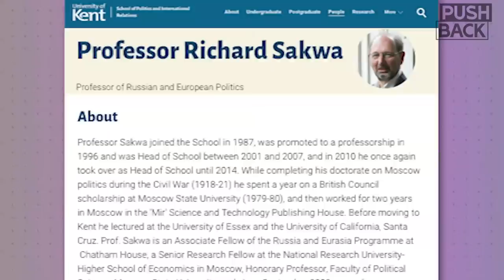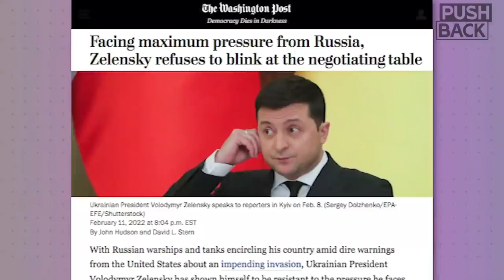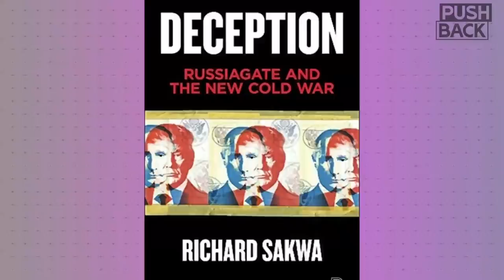Rejecting NATO expansion, Putin recognizes forgotten Donbas civilians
After weeks of US claims that a Russian invasion of Ukraine was imminent, Vladimir Putin instead recognized the breakaway republics of Luhansk and Donetsk. The decision has triggered a new round of US-led sanctions while bringing attention to rebel-held areas, where,  according to UN figures on the Donbas war, 80% of civilian casualties have occurred since 2018.

Professor Richard Sakwa analyzes the factors behind Putin's move, and its likely consequences. Putin's decision, he says, comes after Kiev refused to implement the 2015 Minsk accords, which could have ended the conflict, and a longstanding US-driven project to expand NATO to Russia's borders.

Guest: Richard Sakwa. Professor of Russian and European politics at the University of Kent. His books include “Frontline Ukraine: Crisis in the Borderlands” and his latest, “Deception: Russiagate and the New Cold War.”

||| The Grayzone |||